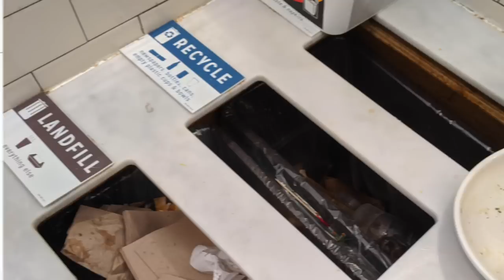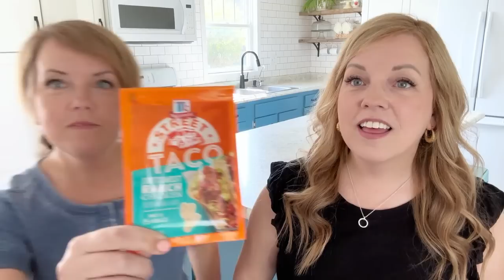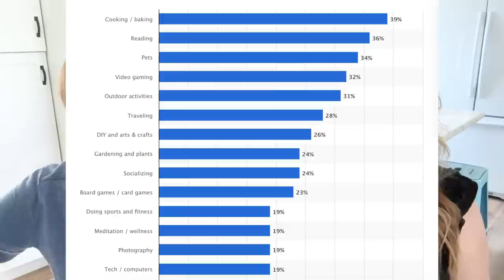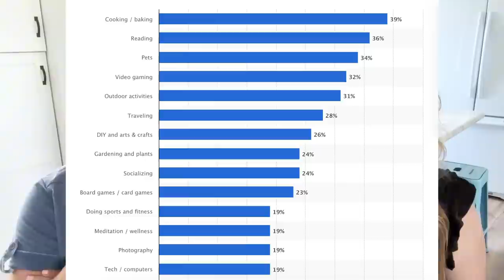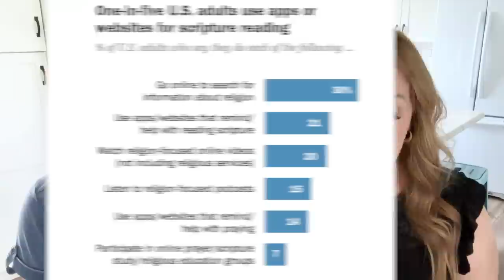The perfect toothbrush, taco hack & more 😂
Today we'll have some fun chatting about everything from going to the dentist to favorite foods, hobbies and online church attendance. And here's all the links from today's discussion:

🙋‍♀️Learn more about my online Bible Study + join the waitlist

Less Expensive Toothbrush with Water Flosser
Our Water Pik toothbrush (tried & tested!)
BR Mouth Rinse
Boka Toothpaste

McCormick Street Taco Seasoning

🛍 My jewelry is helping women get out of poverty & trafficking!

:: ALL TIME FAVORITE READS* ::
Sitting At The Feet of Rabbi Jesus
The Jesus I Never Knew
The Miracle of The Scarlet Thread
The Parables
Parables: The Mysteries of God’s Kingdom Revealed
Forgiving What You Can’t Forget
The Ruthless Elimination of Hurry
To Hell With The Hustle
Christian Fiction Reading List

:: BIBLE STUDY RESOURCES* ::
My bible
Evangelical Study Bible
Pentecostal Study Bible

The Life Journal on Amazon